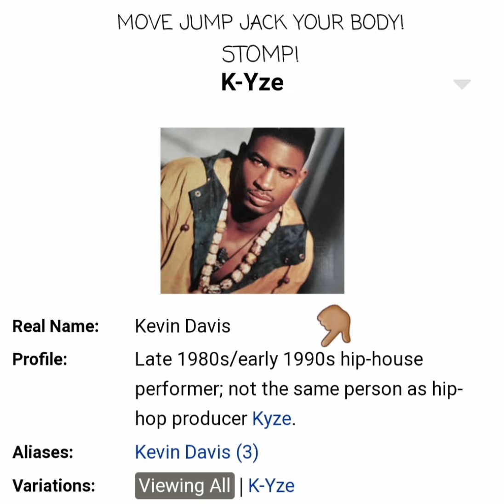STOMP MOVE JUMP JACK YOUR BODY!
Bringing Back REAL HIP HOUSE MUSIC from back in the Day 🎶 🎤 🎶 STOMP!!! MOVE JUMP JACK YOUR BODY!!! hiphousemusic movejumpjackyourbody kyze @KevinDavis